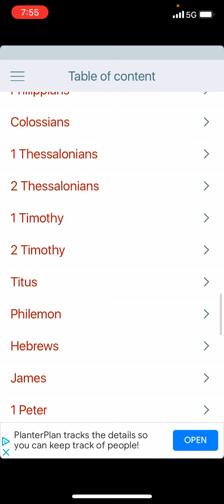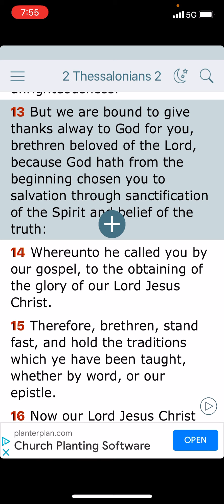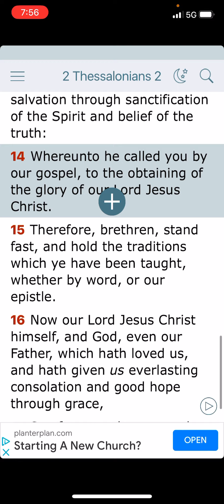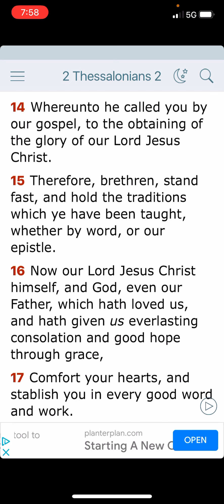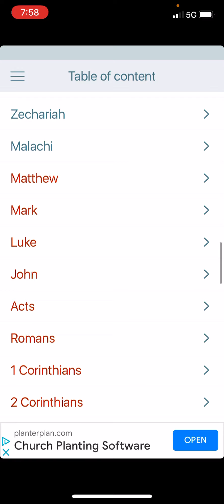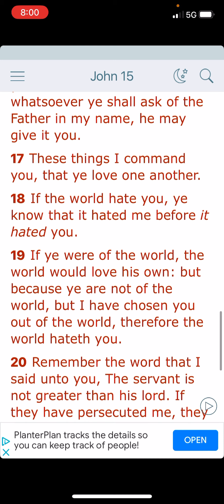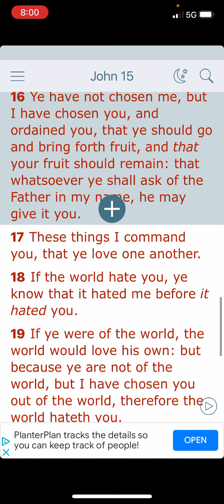He has chosen